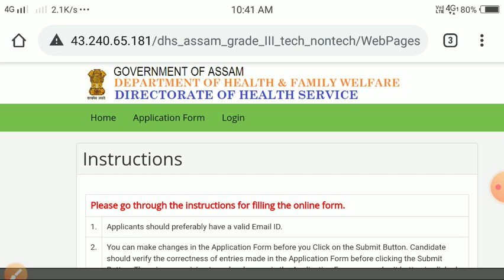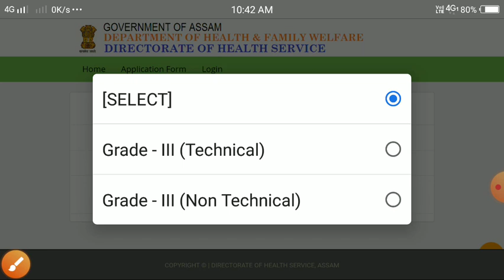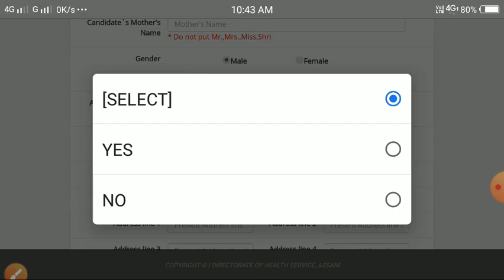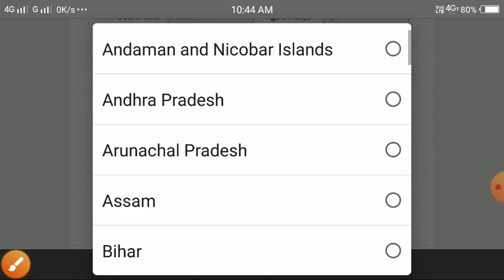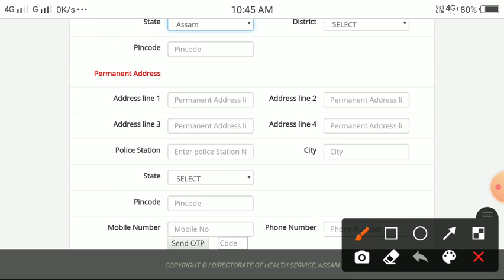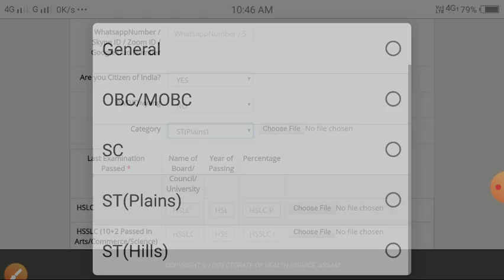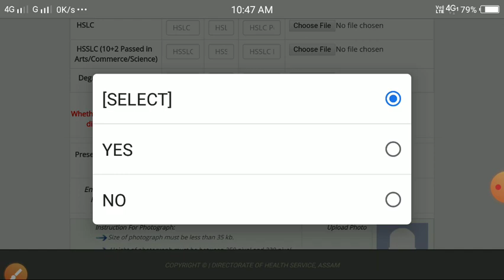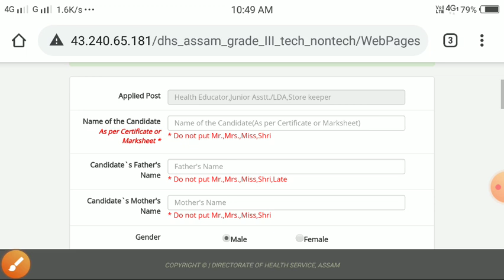DHS Online Process Step by Step Watch ||How to Apply DHS Recruitment 2020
Online Process of

Directorate of Health Service Assam
Post: Teachnical & Non-teachnical